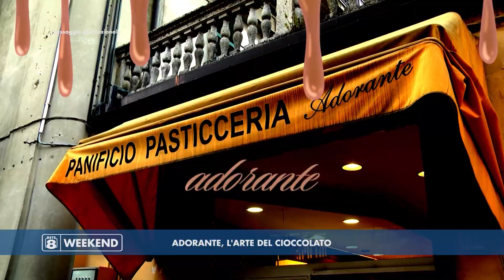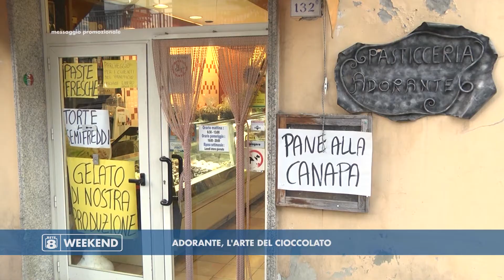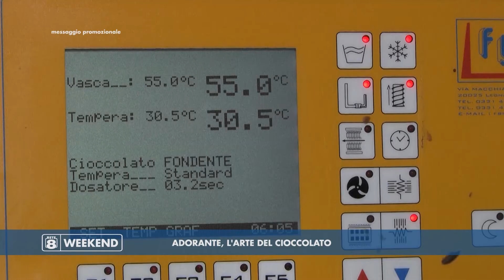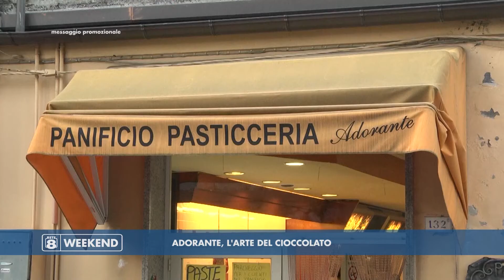Rete8 Weekend - Adorante, l'arte del cioccolato